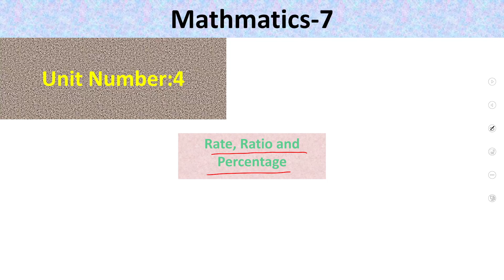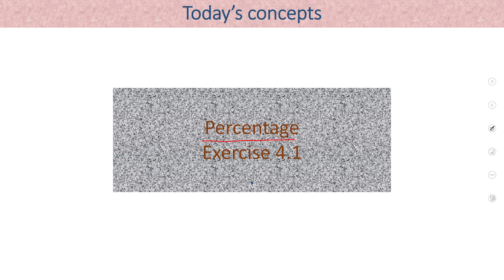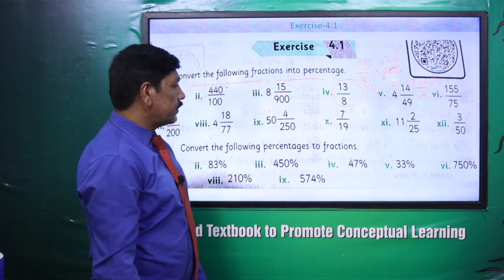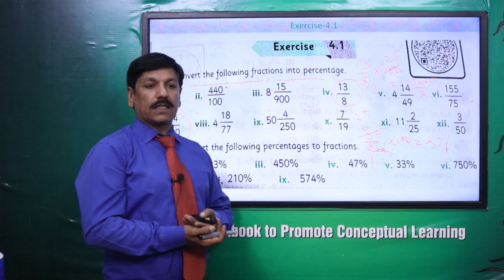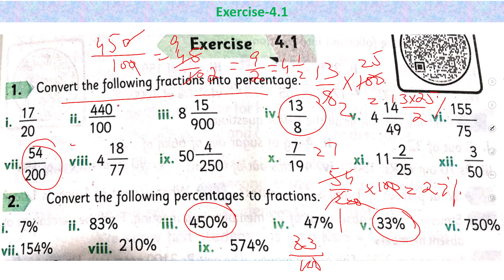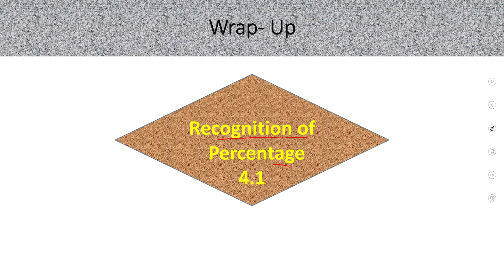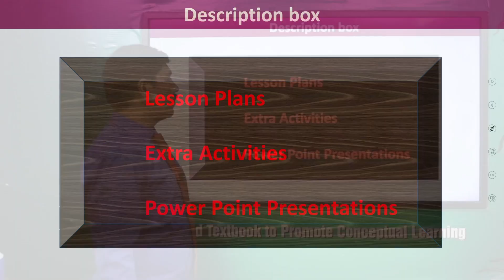Math Grade 7 Unit 4 Exe 4.1 || SNC 2020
1. PowerPoint Presentation